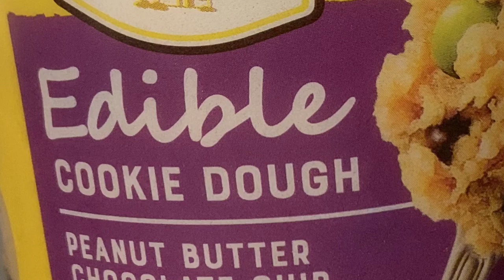Day 262 Vlog- Eating Cookie Dough...